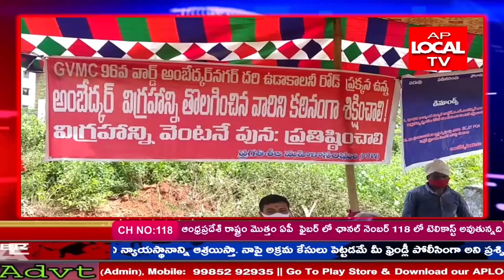పెందుర్తి చినముషిడివాడ సమీపంలో సావిత్రి నగర్ కాలనీ లో అంబెడ్కర్ విగ్రహాన్ని తొలగించిన దుండగులు